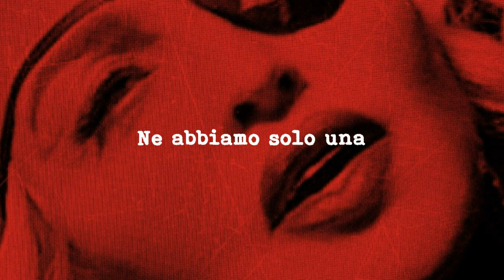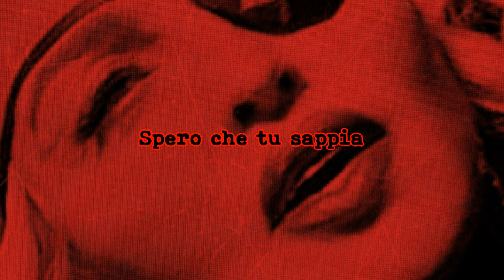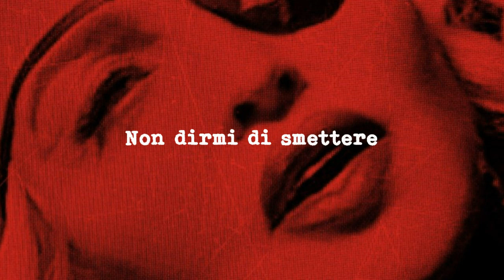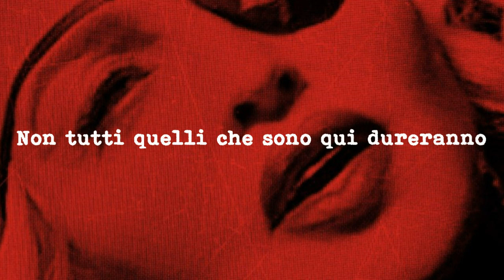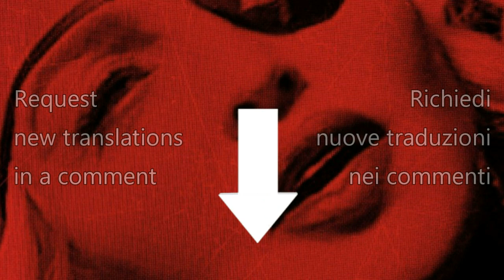Madonna - Future (with Quavo) (Traduzione in italiano)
Traduzione italiana del testo di 'Future' di Madonna e Quavo.
Italian translation of 'Future' lyrics by Madonna and Quavo.

FUTURE
Not everyone is coming to the future
Not everyone is learning from the past
Not everyone can come into the future
Not everyone that's here is gonna last (gonna last)
Not everyone is coming from the past
You ain't woke
Come here woke and hear the broken
Come give hope, come give life
Only get one, so we gotta live it right (gotta live it right)
Come make peace, oh
Come with faith and inspiration
Come complete you
Advice, positive vibes (positive vibes)
Open your mind (open your mind)
Open your eyes (open your eyes)
Yeah (yeah)
Not everyone is coming to the future (no)
Not everyone is coming from the past (past)
Not everyone can come into the future (to the future, no)
Not everyone that's here is gonna last (gonna last, yeah)
To the future
Past (fast)
Future (no, don't)
Last
I hope you know (know), my life is gold (gold)
I drip that ice (ice), I see the signs (signs)
Just free your mind (free)
Welcome to the future, it's a culture ride (ride)
Too much pain inside
It's an override (yeah, yeah)
You've been puttin' too much time tryin' to survive (tryin')
Don't like the person in your class, so you let 'em die
L-L-Let your light shine (yeah, yeah)
Not everyone that's here is gonna last (gonna last, last)
Not everyone is coming to the future (to the future, no)
Not everyone is coming from the past (past, from the past)
We can light up the dark, everyone has a spark
Don't tell me to stop 'cause you said so (oh, yeah)
Your future is bright (bright), just don't turn off the light (lights)
Tell the sun not to shine (bright) 'cause you said so
To the future (no, past, past)
From the past
To the future (no, last)
It's the future where we come from, bein' stars
It's the future where we come from, bein' hard
It's the future where we come from, beat 'em all
It's the future where we come from, bein' boss
It's the future where you gotta pay the cost (the future)
It's the future where you come from, bein' lost (the future)
It's the future, crucifixion on a cross (woo)
But you know that I'ma rise above it all, yeah